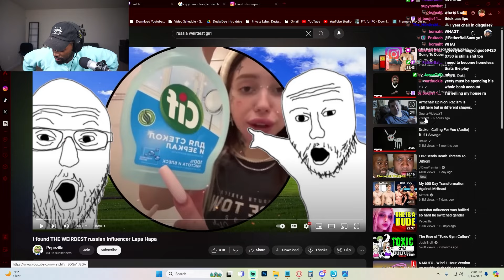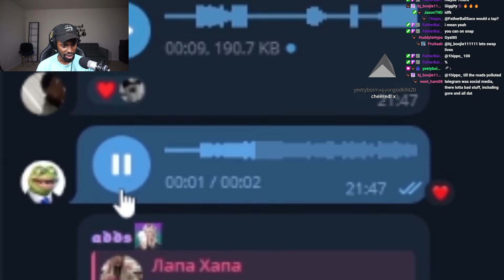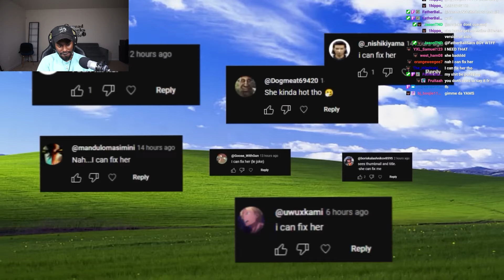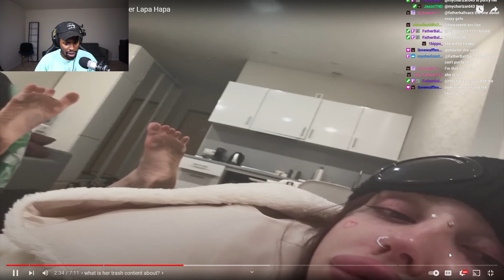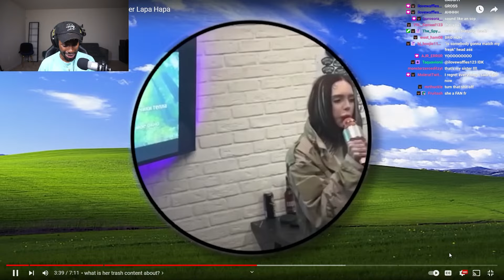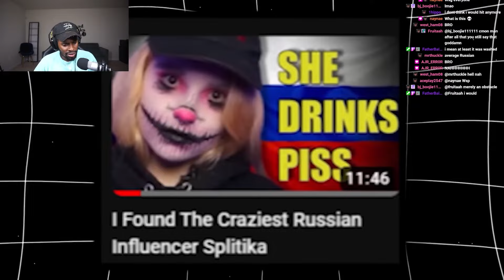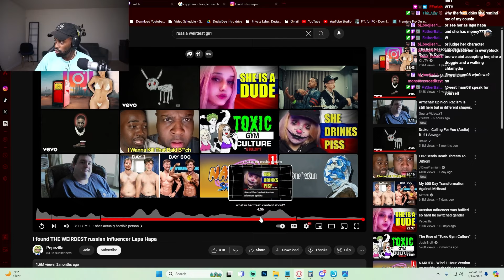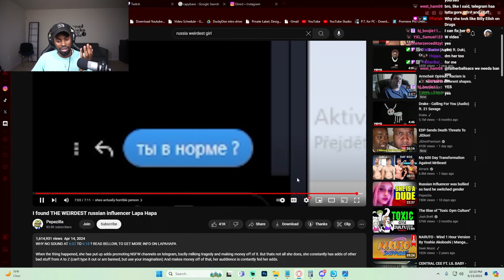The Weirdest Russian Influencer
by @Pepezilla